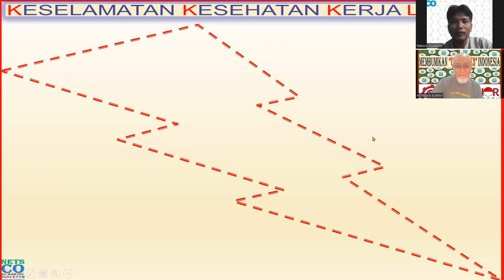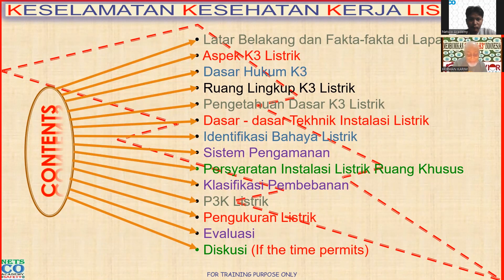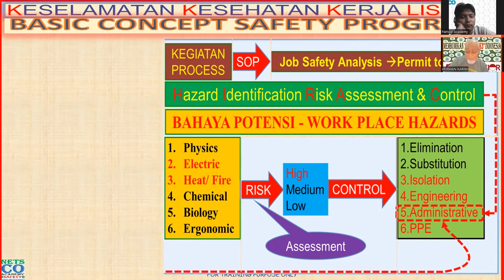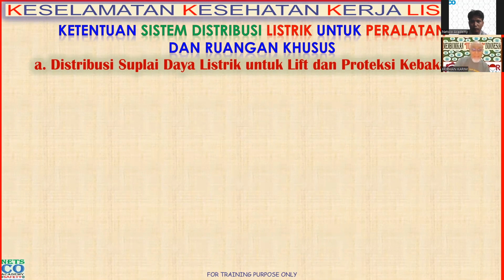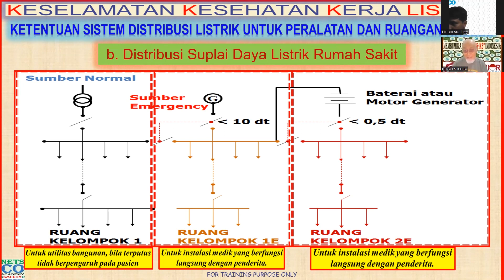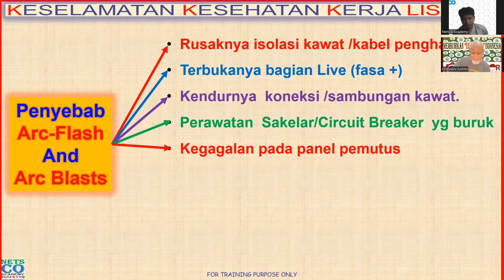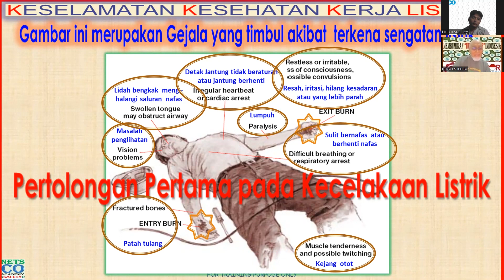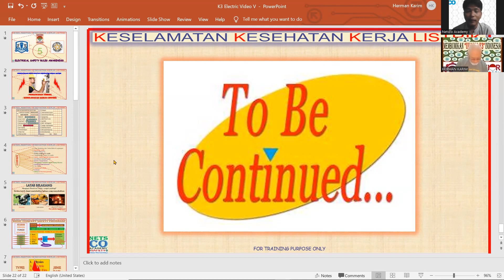K3 Listrik (Part 5 of 12)